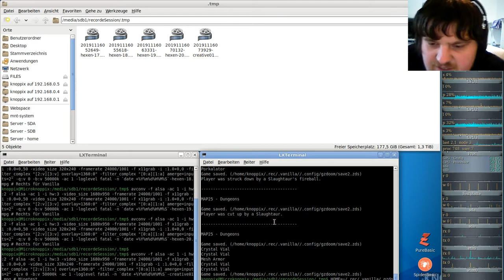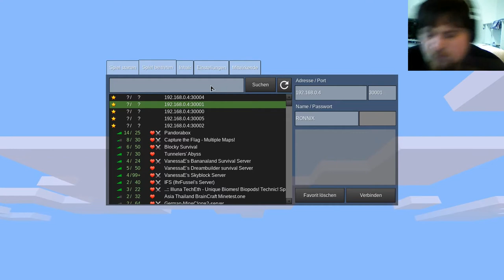Let´s Play Minetest - German-Creative-server ( Minecraft orientiertes Spiel ) #001